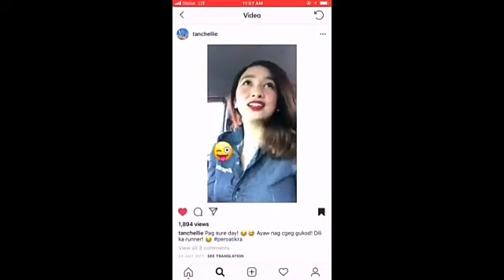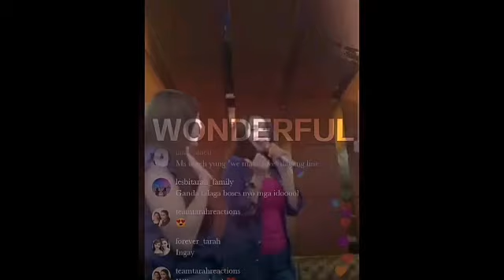teamtarah TeamTarah Nakakakilig na momets